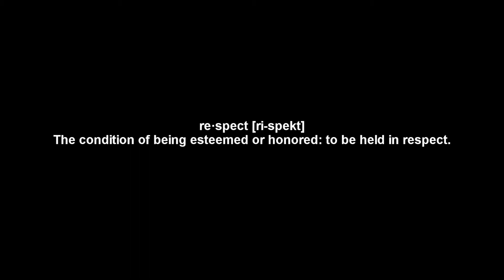B!Z Feat. J.A - Respect {TRAILER}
Full Length Video Premieres 1/11/11